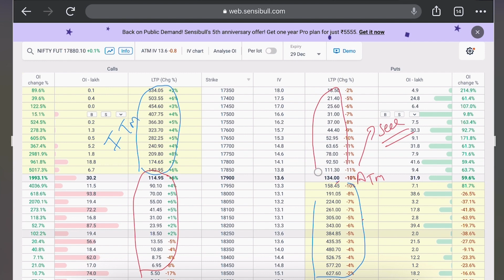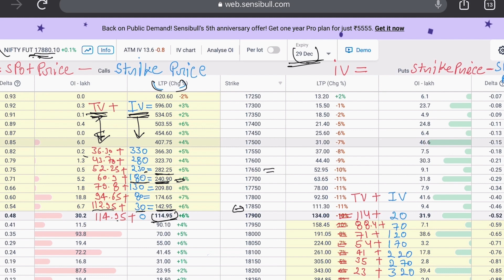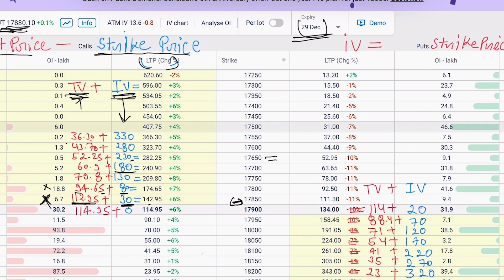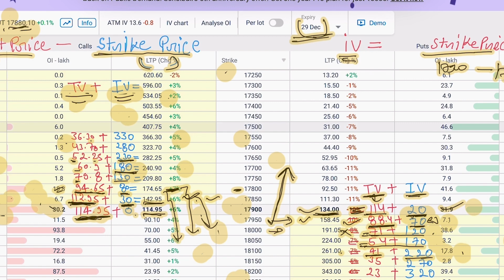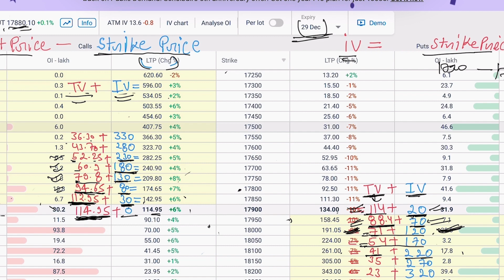Best strike price for option trading || strike price hidden secret || best strike price for options